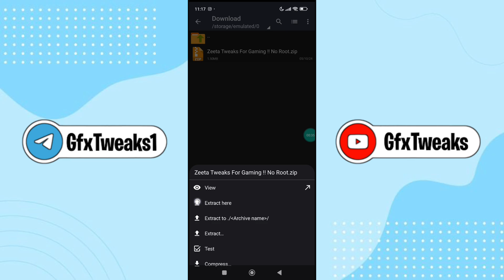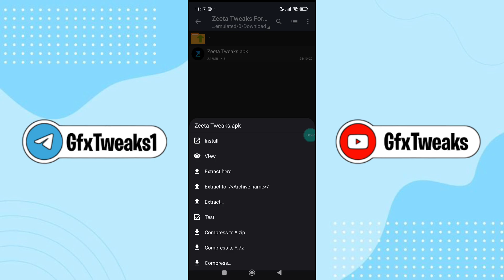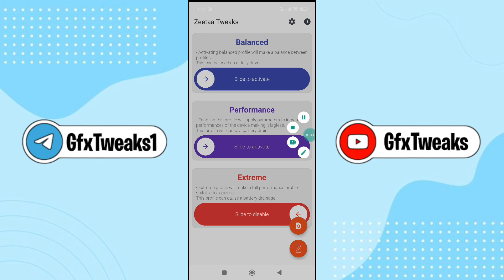Zeeta Tweaks For Gaming !! No Root || Get Max FPS & Fix FPS Shutters 😱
Queries Solved-
overclock android no root
overclock android
overclock
no root